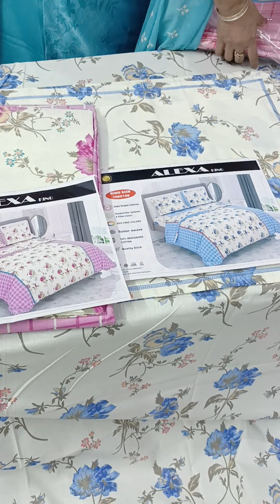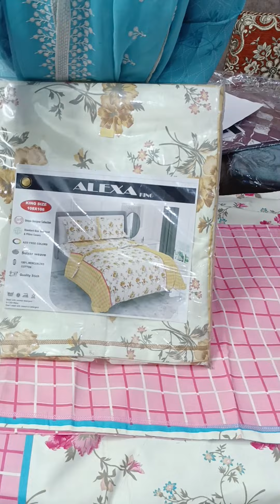आज मिलेगी स्पेशल ऑफर 🥳 free shipping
king size double bed sheets
size 108/108
#100%pure cotton
special offer 🥳
#reasonable price